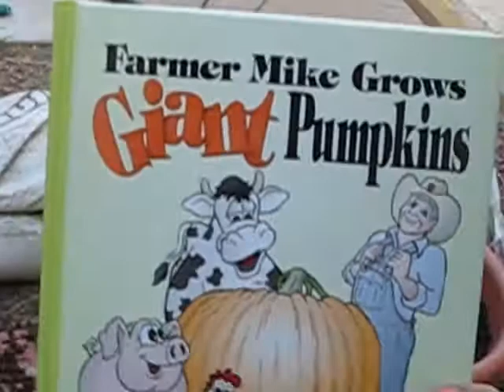A Lizard's Tail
A garden lizard left its moving tail behind in the garden. Commentary by myself, my 7-year-old neighbor, and her father.